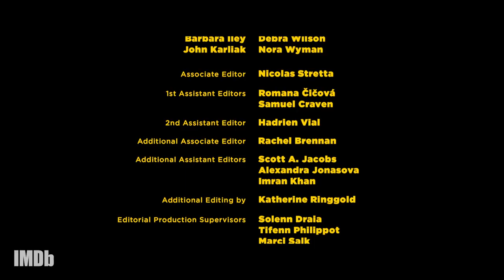The Coming-of-Age Films That Inspired Imran J. Khan's 'Mustache' | IMDb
Filmmaker Imran J. Khan stops by the IMDb Studio at SXSW 2023 to discuss his coming-of-age film, 'Mustache', how he adapted Hasanminhaj's comedy special into a short film, and why working on 'Minions: Rise of Gru' made him a better director.